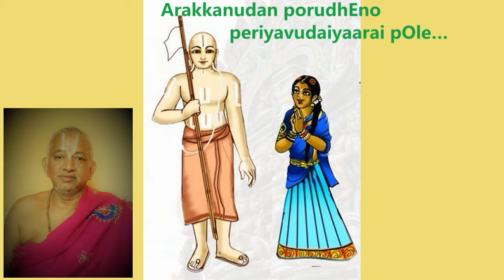48- Did I fight with the demon Jatayu ? Thirukkolur Pen Pillai Rahasyam By Dr.M.T.AlwarSwami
" Thirukkolur Pen Pillai Rahasyam” 48 Pravachanam By
Sriman.sri. u.ve. Dr Maringanti Venkata Thirumazhisai Alwar  swamy

48th  Vartha
 Arakkanudan porudhEno periyavudaiyaarai pOle…

One time Swami Ramanujar was going to Thirukkolur. In the outskirts of the divyadesam, a lady came and bowed to him. Swami asked her "From where are you coming?" She replied that she was coming out of Thirukkolur. Upon hearing it, Ramanujar said "Sharing one person's cloth between seven people and eating anything (that is, struggling), everyone tries to enter Thirukkolur, as mentioned by Azhvar - 'thiNNam en iLamAn pugum Ur thirukkOLUrE'. How is it that for you it is a place to leave?" The lady replied "adiyEN nAyanthE-nAyanthE!" and gave the 81 statements called Thirukkolur Ammal Varththaigal.

She then said "If I had the same knowledge as of those mentioned in the 81 statements, then I could stay in Thirukkolur. I do not possess such a knowledge. Does it matter if a rabbit's droppings were in the field or on the side?" She then added "If you were to visit Thirukkolur, then all the festivals of Vaiththamanidhi Perumal and Madhurakavi Azhvar would occur grandly".

Hearing her words, Ramanujar was pleased and visited the lady's home, asked her to cook a meal and ate it (normally this would not be done by a sanyasi) and gave her prasadam and divine water.

This  was mentioned by Periya Vanamamalai Jeeyar having heard it from Thiruvaymozhippillai